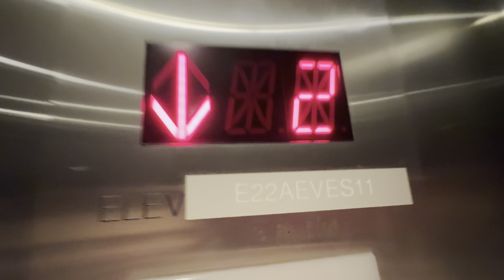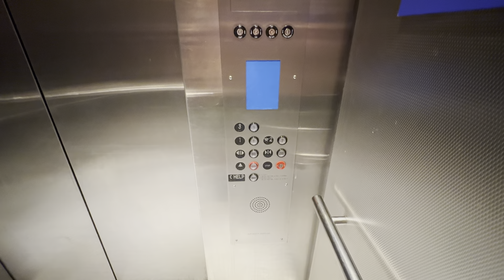1987 Montgomery HH/MX/SPM Hydraulic Elevator | Terminal E, DFW Airport | Dallas, TX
This is located in the satellite gates where American Eagle flights depart out of. There is also a KONE here.

Manufacturer - Montgomery
Model - HH/MX/SPM
Modernizer - MCE
Model - HC1000
Power - Hydraulic
Buttons - Innovation Universal
Installed - 1987 (37 years ago)
Modernized - 2014 (10 years ago)